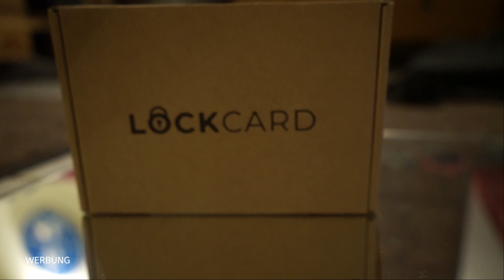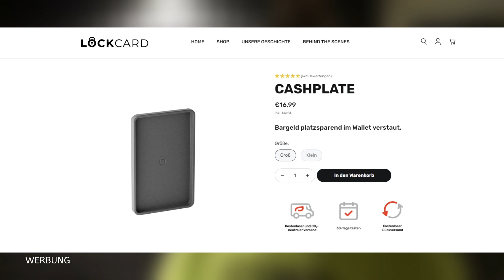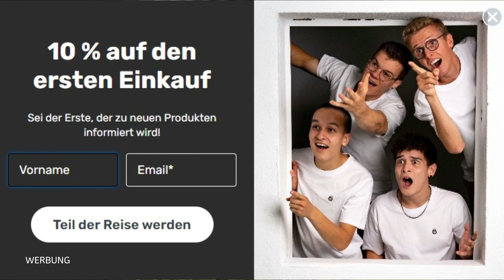Das BESTE und KLEINSTE Portmonee | Das LockCard Wallet (Kooperation mit LockCard)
Hallo und herzlich willkommen zu diesem neuen Video,
diese Video ist in Kooperation mit LockCard entstanden.
Ich bedanke mich für die Zusammenarbeit und wünsche euch viel Spaß bei diesem Video